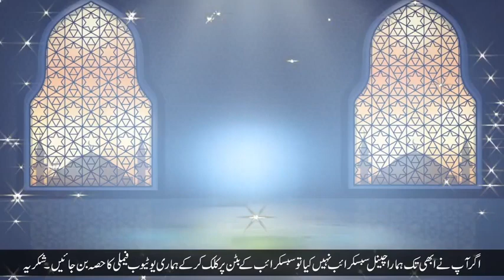Allah Ka Wali New Bayan Islamic Bayan Dr Suleman Misbahi 2023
Allah Ka Wali  New Bayan  Islamic Bayan  Dr Suleman  Misbahi 2023Allah Ka Wali  New Bayan  Islamic Bayan  Dr Suleman  Misbahi 2023Allah Ka Wali  New Bayan  Islamic Bayan  Dr Suleman  Misbahi 2023